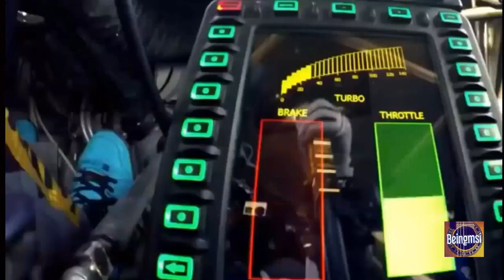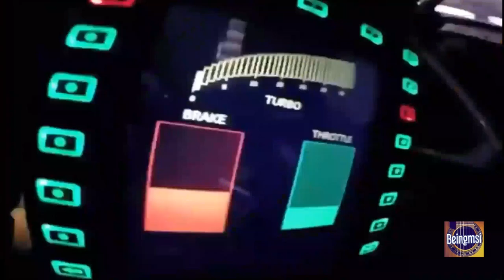Alan Walker-Spectre ncs